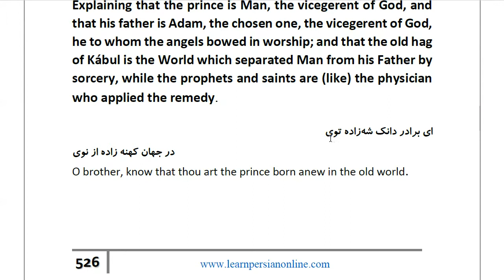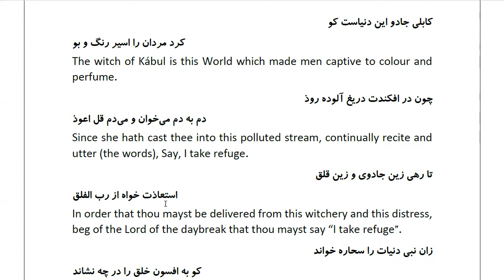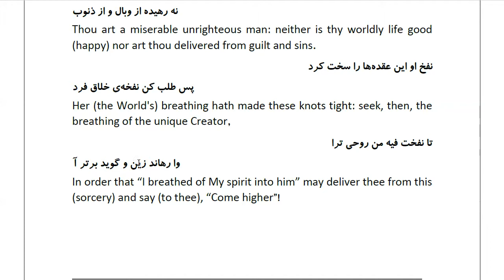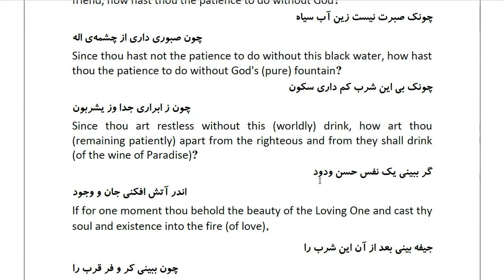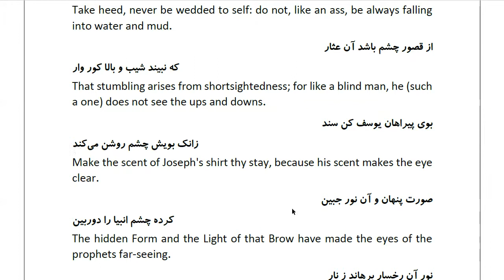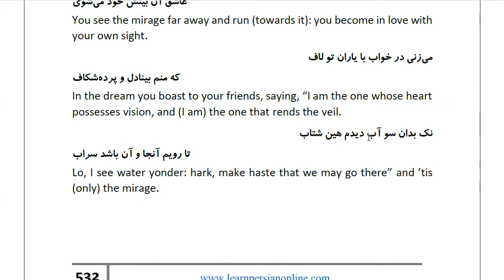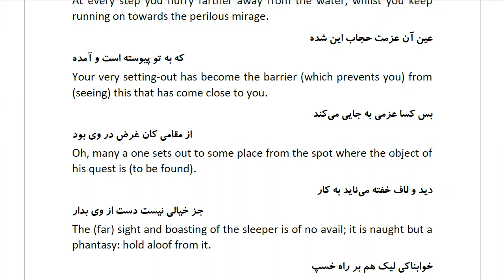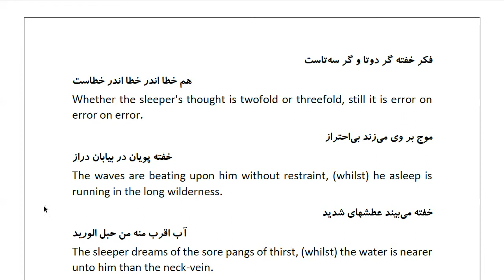Masnawi Rumi: In Farsi with English Translation: Part 639: Explaining that the prince is Man